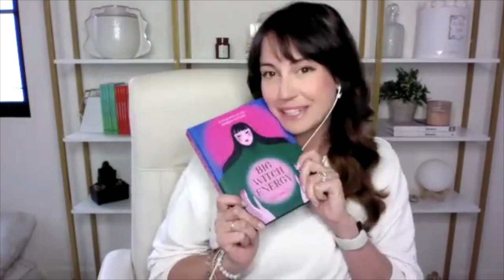Big Witch Energy: Cultivating Your Magic with Semra Haksever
In this episode, Cassandra interviews Semra Haksever on her new book “Big Witch Energy” and how we can all cultivate more magic in our lives, own our inner witch and how to set up our spiritual practice to utilize more spells and magic!

Semra Haksever is a renowned eclectic witch, celebrated author, and the creative force behind the cult brand Mama Moon Candles. With a profound connection to the mystical realms, Semra artfully weaves magic into her everyday life. Her unique approach to the craft involves harnessing the potent energies of plants, the moon, symbols, scents and the subconscious.

Grab Cassandra’s FREE Divinely Design Your Life Guided Meditation Bundle

Ready to get accountable and have Cassandra’s coaching towards writing that book or launching that course, business or website! This group is for you!

Join us in THE REALIGNMENT, the 8 week course will have you upgrading your life both physically and energetically in lightning speed.

Love audiobooks like me?

You can grab her book "Eat with Intention" on Amazon

Say Hi to Cassandra on social media!